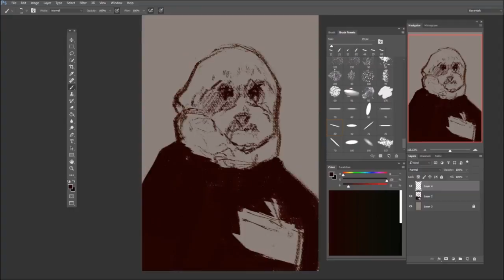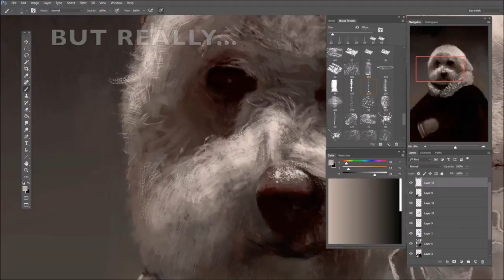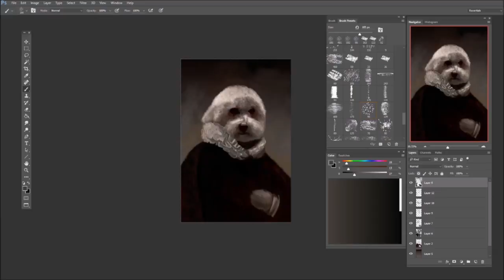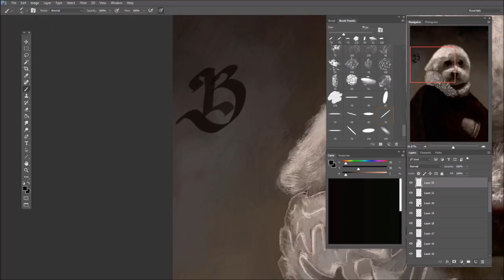HOW TO PAINT YOUR OWN FUCKING DOG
In this video i give the viewer a comprehensive analysis on light, composition and color. The intricacies of this tutorial are not meant for the beginning artist and so i must warn you, the techniques used in this video might be a lot to take in.